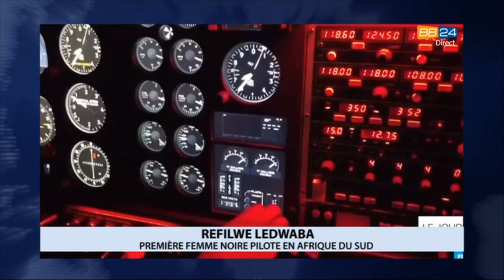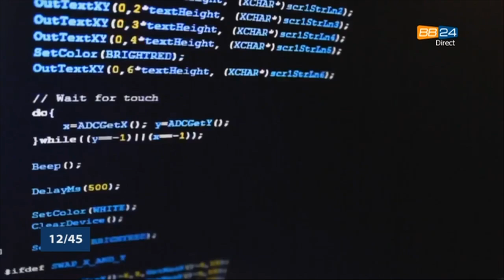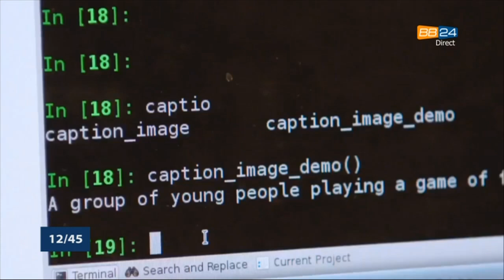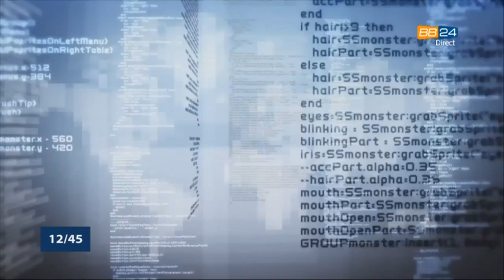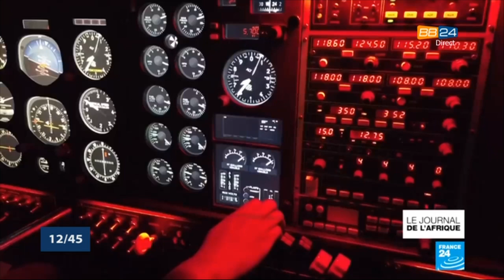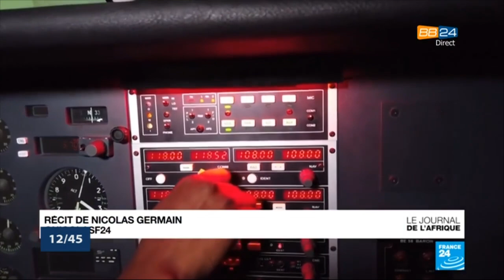Le 12 45 du 08 Avril 2021 avec Patrick ADJAGBODJOU